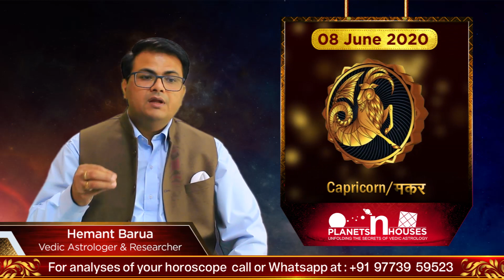Aaj ka rashifal | 8 June 2020 | 8 जून | आज का राशिफल | Today Horoscope | Hement Barua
8 june, 8 जून, aaj ka rashifal, 8 june 2020 rashifal, rashifal aaj ka, राशिफल, आज का राशिफल, daily horoscope, daily rashifal, daily horoscope in hindi, aaj ka rashifal in hindi, today horoscop ,  horo aaj ka bhavishyafal , dainik rashifal in hindi ,  Today’s horoscope , aaj ka rashifal , horosocpe in hindi , markar rashi, aaj ka rashifal mesh rashi ,  mesh , vrishabh , mithun , kark, singh , kanya , tula , vrischik , dhanu , makar , kumbh , meen , june , Hemant Barua , Planetsnhouses, Top Astrologer , Astrologer Hemant Barua , आज का राशिफल, 8 जून राशिफल, मेष 8 जून राशिफल , वृषभ 8 जून राशिफल, मिथुन 8 जून राशिफल, कर्क 8 जून राशिफल, सिंह 8 जून राशिफल, कन्या 8 जून राशिफल, तुला 8 जून राशिफल, वृश्चिक 8 जून राशिफल, धनु 8 जून राशिफल, मकर 8 जून राशिफल, कुंभ 8 जून राशिफल, मीन 8 जून राशिफल, मेष राशि आज का राशिफल, वृषभ राशि आज का राशिफल, मिथुन राशि आज का राशिफल, कर्क  राशि आज का राशिफल, सिंह राशि आज का राशिफल, कन्या राशि आज का राशिफल, तुला राशि आज का राशिफल, वृश्चिक राशि आज का राशिफल, धनु राशि आज का राशिफल, मकर राशि आज का राशिफल , कुंभ राशि आज का राशिफल, मीन राशि आज का राशिफल , आज का भविष्यफल, आज का दिन राशिफल

नमस्कार दोस्तों ,

आपका मित्र
हेमंत बरुआ

Book Consultation
Hello Friends, If you wish to have consultation, You can mail all your birth details (Name, Date of Birth, Time of Birth, Place of Birth - City and State) along with your questions at

and fill the consultation form. For consultation related questions and queries please refer the Fee&Faq tab in the website.

Note:
1. It takes minimum 1-2 hours for the detailed study of a Chart, so there may be chances that you may get the consultation timing for next day from the day you book the consultation.
3. Consultation timing will be confirmed once the consultation fee is submitted successfully.
4. Please be precise with your questions (Max 3).  As consultation timing is fixed for 30 Mins.
5. We do not study the chart of Kids under the age of 12 Years, and it will be considered in case of emergency only.